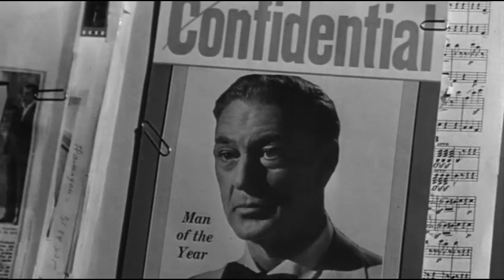Love in the Afternoon (1957) Trailer